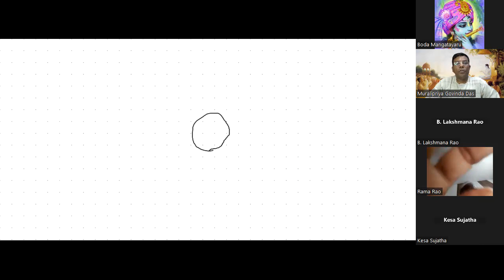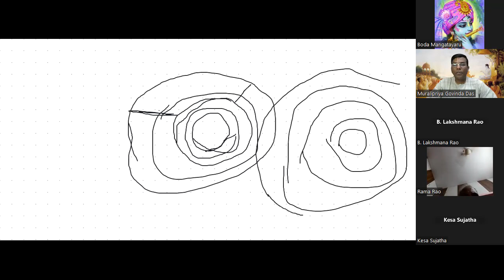Structure of the Universe | విశ్వరచనము | SB 5.20.1 to SB 5.20.12